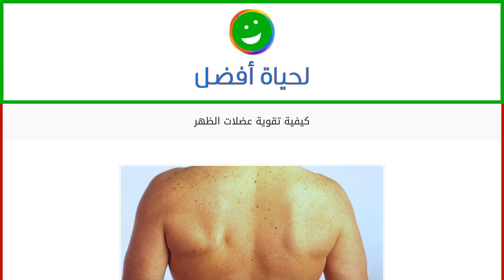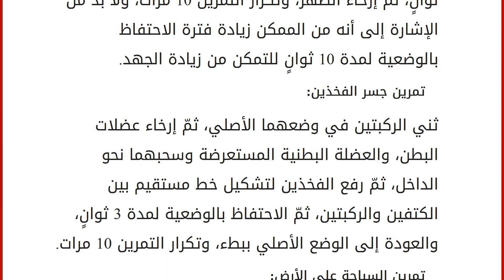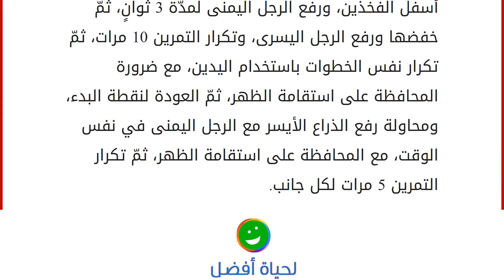كيفية تقوية عضلات الظهر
إقراألمقال كاملا :
محتويات
١ الظهر
٢ كيف أقوي عضلات الظهر
٢.١ الالتزام بأسلوب حياة نشط
٢.٢ ممارسة التمارين الهوائية
٢.٣ ممارسة تمارين تقوية الظهر الظهر
يعتبر الظهر موطن القوة في جسم الإنسان، إلا أنّه قد يتعرض إلى كثير من الإجهاد والتعب، نتيجة القيام ببعض العادات السيئة التي تؤثر على صحته وصحة عضلاته، مثل: رفع الأوزان الثقيلة بطريقة خاطئة، أو الجلوس لساعات طويلة، أو بسبب زيادة الوزن، الأمر الذي يتطلب الاهتمام بعضلاته، والمحافظة على سلامتها، وتقويتها قدر الإمكان للتمكّن من القيام بأمور الحياة بشكلٍ طبيعي، علماً أنّ كثيرين من لاعبي كمال الأجسام يلجؤون لتقوية عضلات ظهرهم، وفي هذا المقال سنعرفكم على كيفية تقوية عضلات الظهر. كيف أقوي عضلات الظهر
الالتزام بأسلوب حياة نشط تقليل عدد ساعات الجلوس في العمل والمنزل، والحرص على عدم الجلوس لأكثر من ست ساعات متواصلة في أيام العطل، لأنّ ذلك يؤدي إلى ضمور العضلات السفلية في